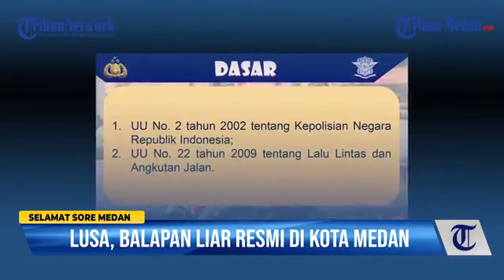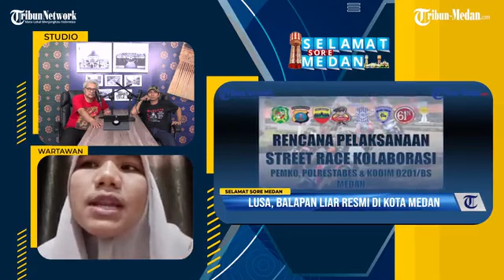Alamak, Anggota Dewan Tuding Polisi" Ada Drama Busuk" dengan Bandar Narkoba ll Selamat Sore Medan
Alamak, Anggota Dewan Tuding Polisi" Ada Drama Busuk" dengan Bandar Narkoba ll Selamat Sore Medan Edisi 12082022